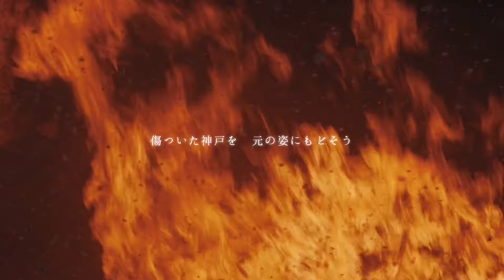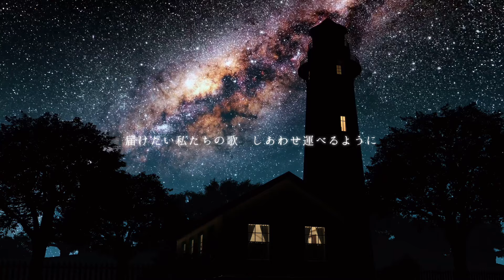しあわせ運べるように / 臼井真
※こちらの動画は収益化しておりません

こんばんは、まにこです。

今回、歌を先に録り、あとからピアノをつけていただくという形で録音しています。気持ちが高まってリズムが一定でなかったり音割れしたりしますが、1番気持ちがこもったテイクを使いたいと思い修正しておりません。ぜひ最後までお聴き下さい。

阪神・淡路大震災が起こった当時私はまだ生まれていませんでしたが、父母や祖父母に沢山話をききました。
映像に出てきている写真は祖母にみせてもらった実際の私の家です。1階が潰れて2階が1階の高さになっています。落ちてきた2階の天井がコタツと仏壇の間で止まり、曾祖母は奇跡的に生きていたという話も聞きました。

私自身は大地震を実際に経験したことはありませんが、毎年1月や3月に放送される番組で亡くなった方々やご遺族の方の気持ちに触れるととても苦しくなります。震災の恐ろしさと共にその度に乗り越えてきた強い絆を忘れないためにも、この歌はずっとずっと歌い継がれていってほしいです。